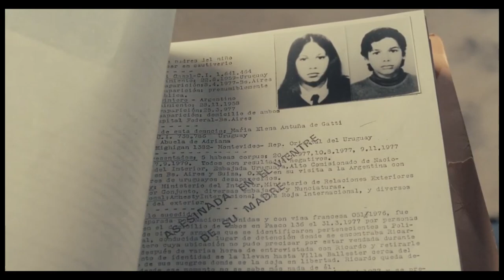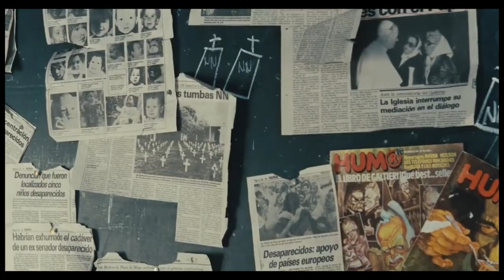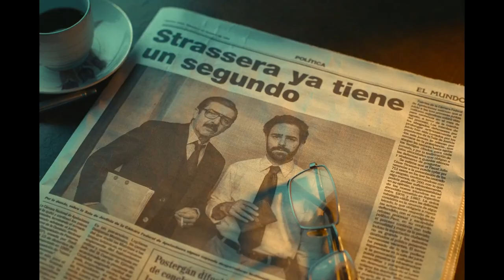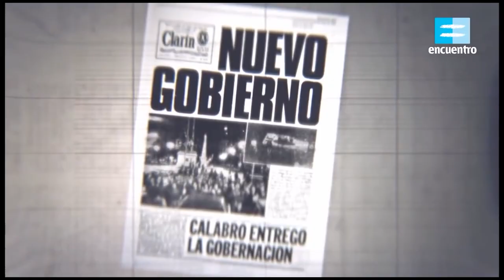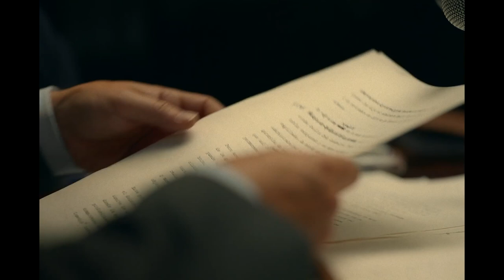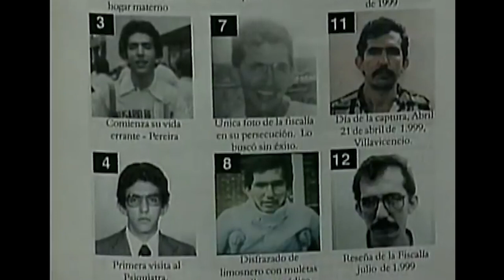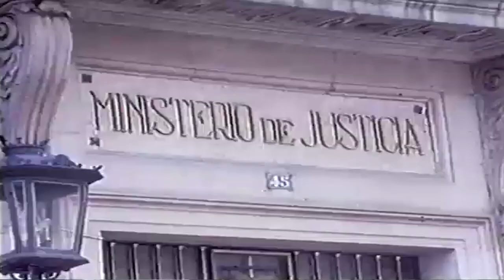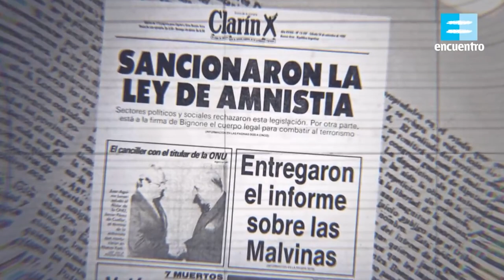Argentina 1985 - El ANÁLISIS